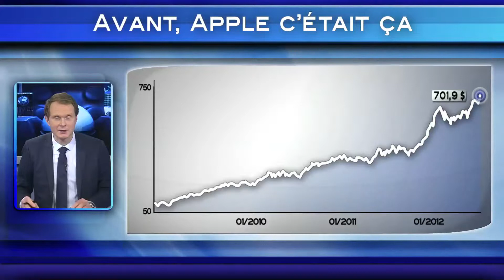Apple : la pomme est-elle encore bonne à croquer ?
Depuis un pic historique à plus de 700 dollars, l'action Apple semble en avoir fini avec l'irrésistible ascension par laquelle son cours a été multiplié par sept en 5 ans ! Virginie Robert, Présidente de Constance Associés et gérante de Constance Be America, suit depuis de très nombreuses années le créateur de l'Iphone et de l'Ipad. Elle qui avec raison avait recommandé en 2000 Apple à l'achat (le titre cotait moins de 15 dollars) est-elle désormais aussi bien disposée à l'égard du géant de Cupertino ?